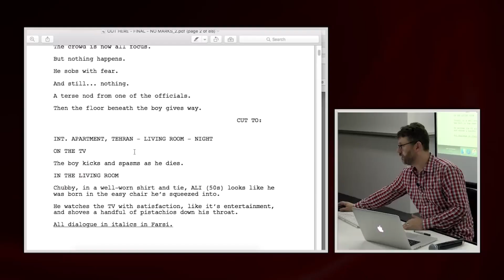Working at PARAMOUNT: Living the Dream | Alumni Spotlight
Rain takes us behind the scenes of her rise to a Line Producer & Production Manager at Paramount Studios. From managing million-dollar projects to coordinating diverse departments, she explains how the Academy prepared her for her career with a strong foundation in all aspects of filmmaking.